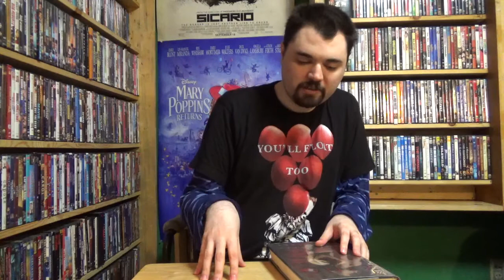Stephen King Novellas Onscreen: A Good Marriage(10-17-20)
AJ continues to tackle the literary works of Stephen King turned into film is as another new segment on Popcast Network. This time around AJ discusses King's novellas brought to the silver screen. Up next is A Good Marriage.